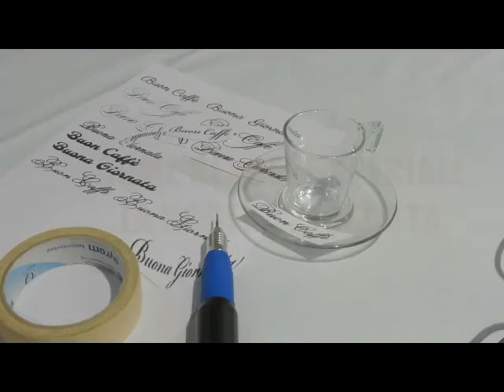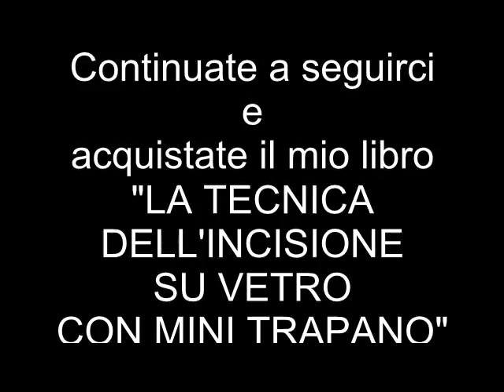Incisione su vetro ecco una tazzina da caffè. La tecnica dell'incisione vetro con frese diamantate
Incisione su vetro di una tazzina di caffè. Usiamo un trapanino elettrico manuale e delle frese diamantate. La tecnica dell'incisione su vetro usata per personalizzare tazzine, bottiglie e bicchieri.